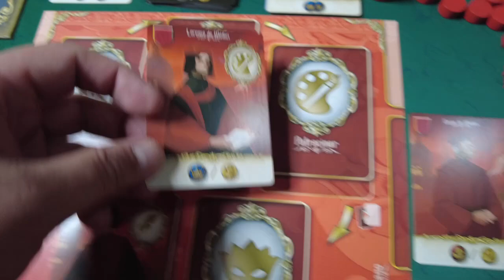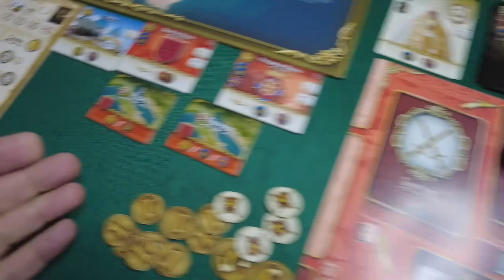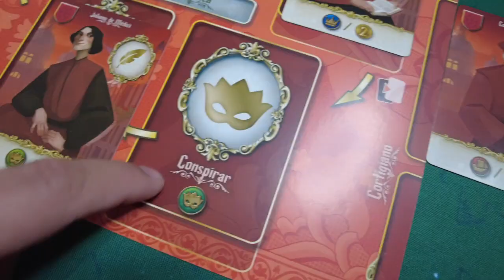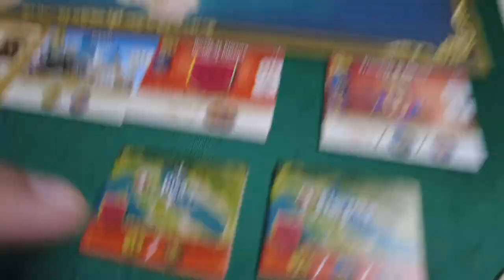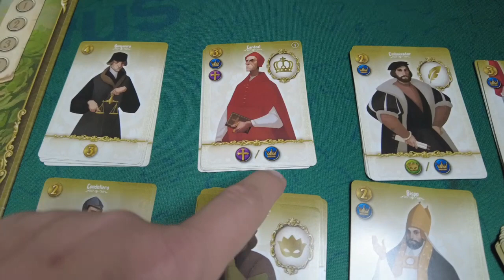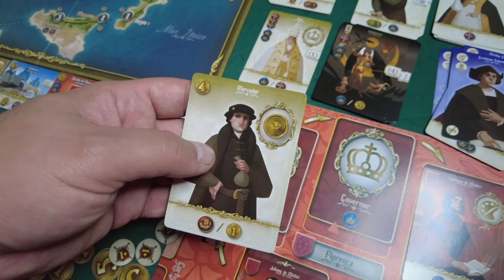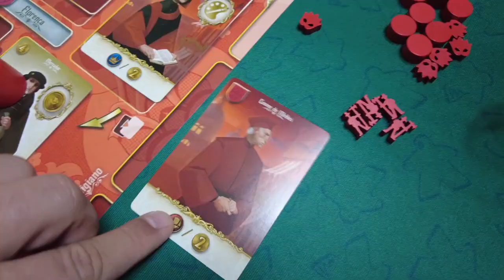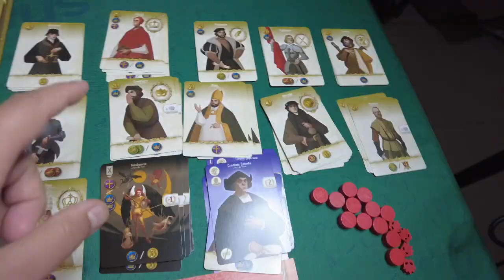Virtu - Review S07E29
Controle de área com rondel me pegou de um jeito...